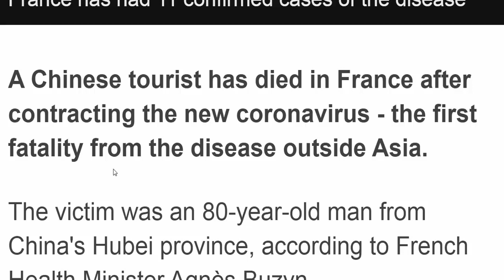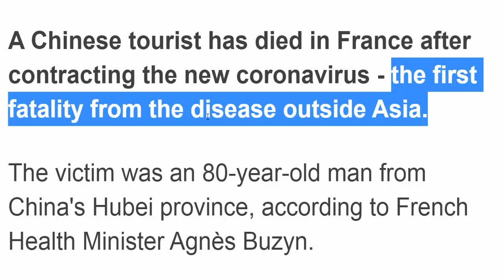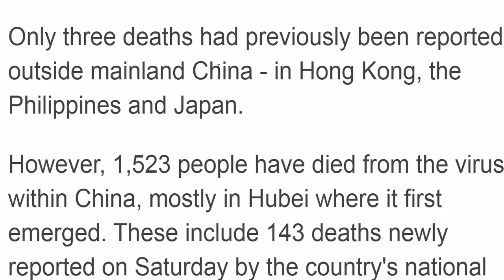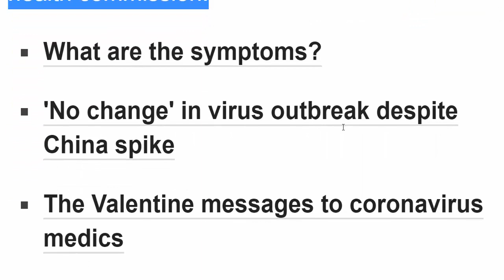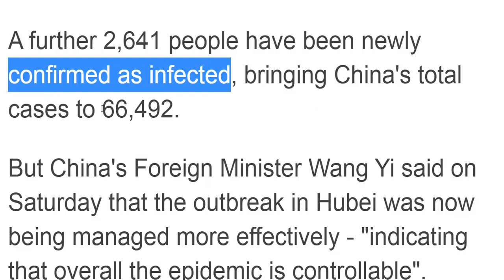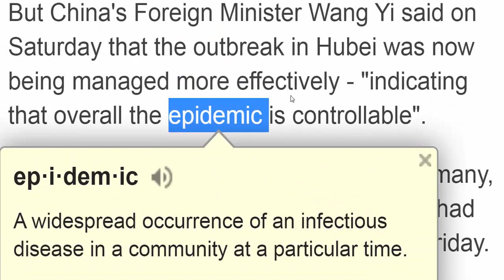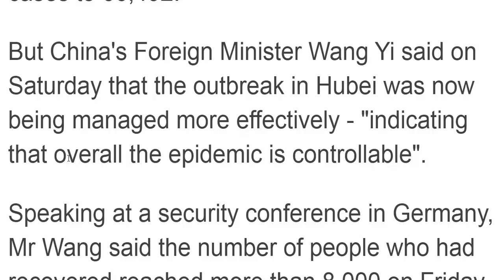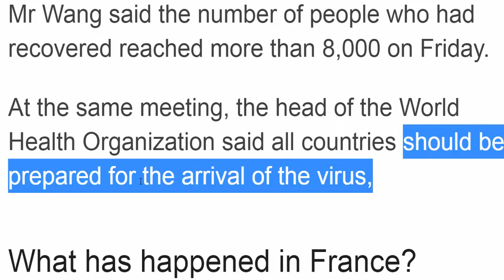اول حالة وفاة بسبب فيروس كورونا في فرنسا